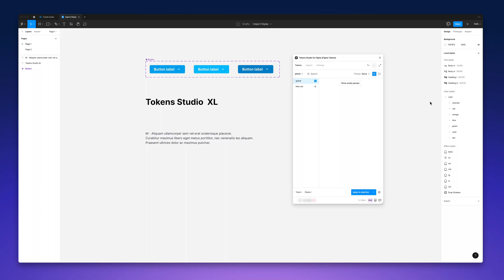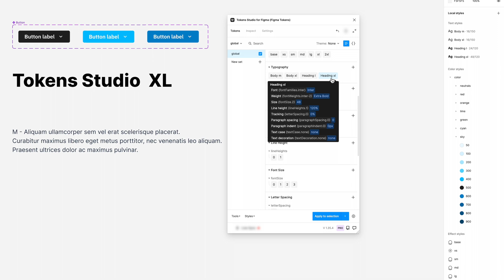Importing Styles in Tokens Studio for Figma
Token Bytes: Importing Styles.

The Token Bytes series provides users with step-by-step instructions on how to create various types of tokens in Tokens Studio for Figma.

In this video we will show you how to import your Figma styles to tokens.